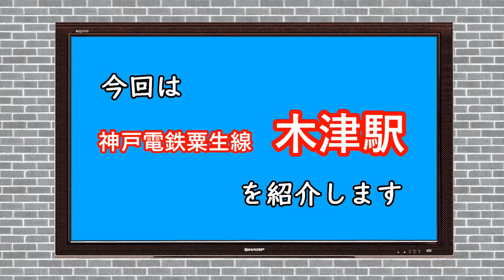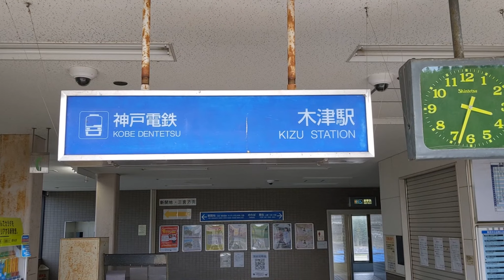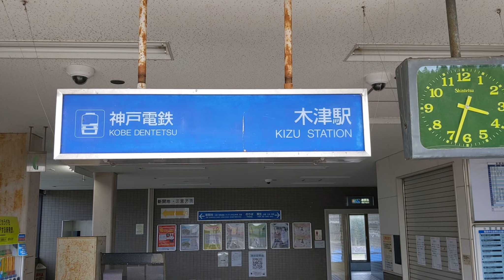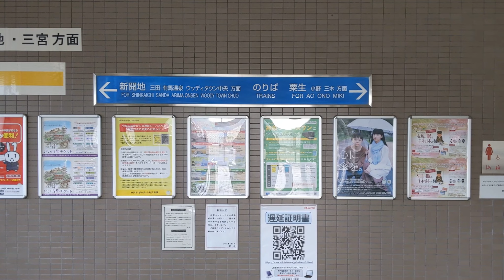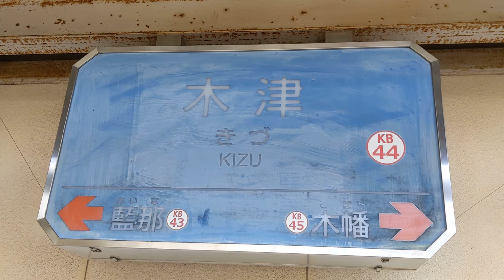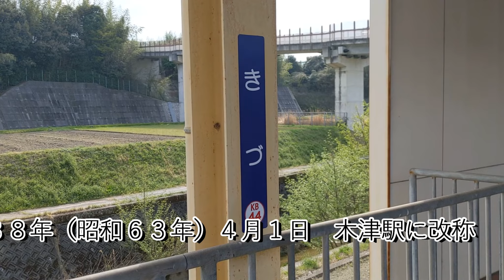【神戸電鉄】木津駅～～「いにしえ」と「テクノ」の架け橋・・・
どろふくチャンネル　駅　神戸電鉄　神戸　西区　粟生線　神戸電鉄粟生線・木津駅は神戸市西区にある駅です。駅のある所は、昔からの集落がある、のんびりとした絵にかいたような田舎な場所ですが、そこには場所に似合わない近代的な駅が建っています。橋上駅舎で立体的な建造物は、お世辞にもこの土地には必要のない大きさの駅なのです。しかし駅舎から南側に目を向けると、この駅舎が必要なのが納得できます。神戸複合産業団地という、広大な多くの企業がはいる産業団地が駅からの長い歩道橋を渡ると目前に現れます。駅に隣接してるところには、広大なロータリーがあり、自動車学校もあります。神戸市資源リサイクルセンター・こうべ環境未来館もあります。山陽自動車道・神戸淡路鳴門自動車道の神戸西インターチェンジもあり、流通の利便性にも優れています。